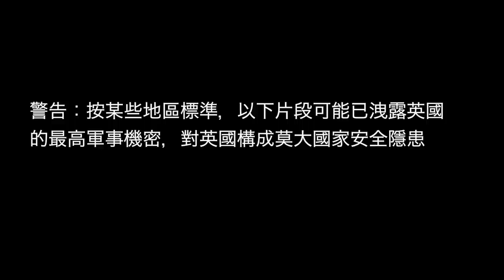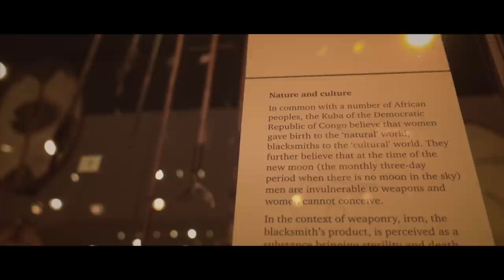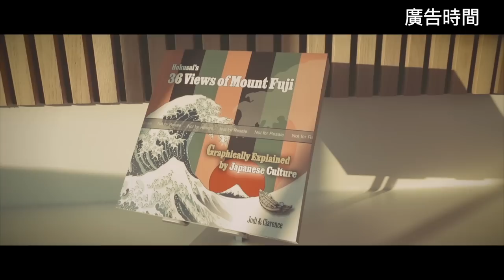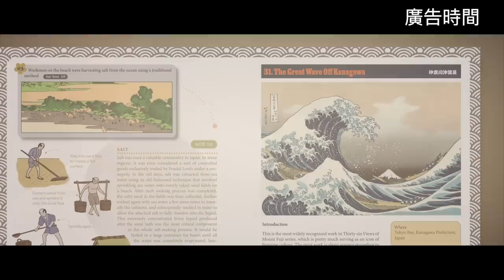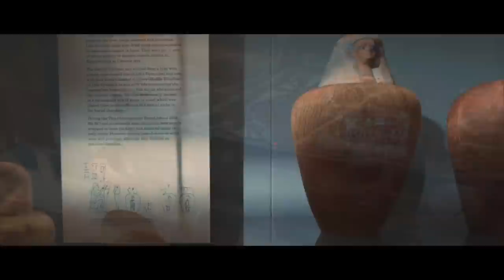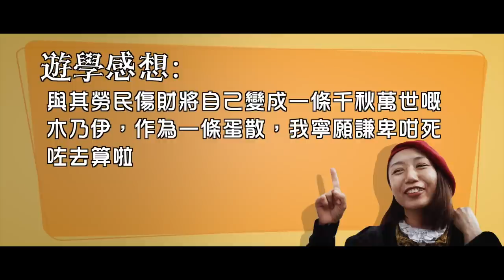大時代螞民英國尋根記 Esp 1 (溫莎城堡、大英博物館、巨石陣)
腦殘遊記系列之《大時代螞民英國尋根記》 Esp 1

過去一年半，世界變化快到無法想像。我同老婆，作為隨時都會被大時代壓扁嘅螞民，於英國展開小旅行，希望尋找自己身上失去嘅嘢⋯⋯

今集內容包括：
溫莎城堡 - 作為英國皇室三大居所之一嘅古老城堡
大英博物館 - 收藏其他國家文物仲多過自己文物嘅巨型博物館
巨石陣 - 最神秘嘅史前遺跡

唔易宣傳廣告時段
自家製新書推介

Hokusai’s 36 Views of Mount Fuji, graphically explained by Japanese Culture

一本透過日本浮世繪大師葛飾北齋嘅《冨嶽三十六景》版畫系列，介紹日本江戶文化嘅豆知識，多圖多畫，消遣良品！有興趣可到以下網店䏲下：

或用上述書名於全球各Amazon網站搜尋。

（注意：本書暫時只有英文版本，希望不構成辱華。另外由於外發印刷，平裝本用紙比較薄，對紙質特別在意的朋友，如果睇啱，可考慮電子書版本。）